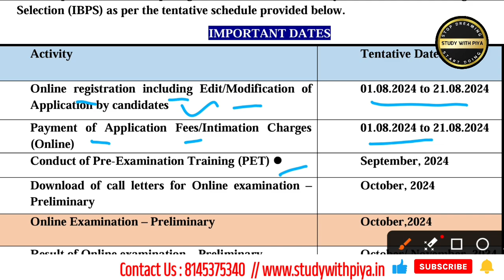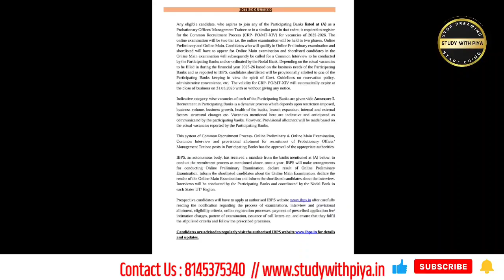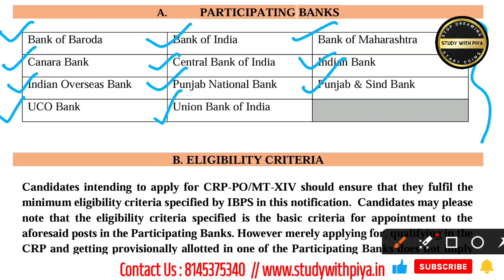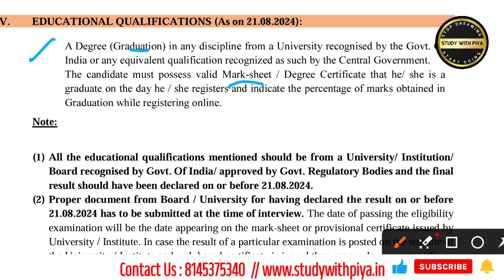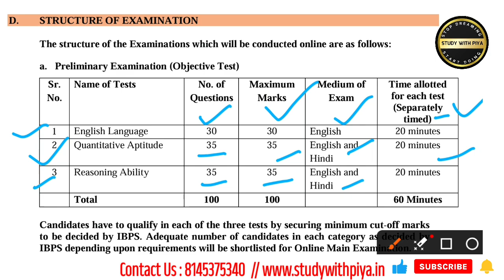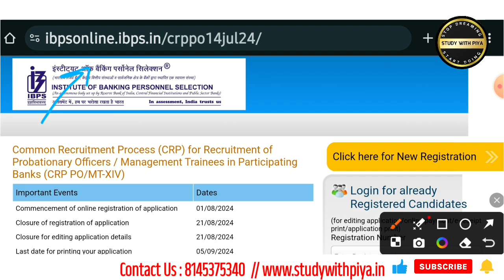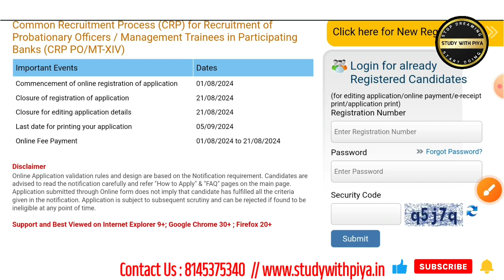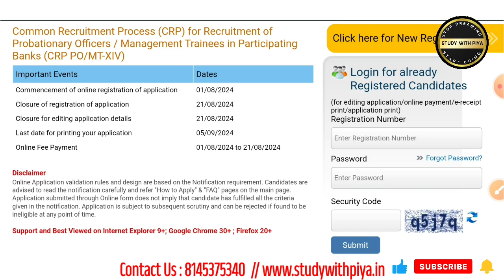Gramin Bank 5351 Recruitment 2024 । RBI Recruitment Official Notice 2024 । Govt Job Recruitment 2024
Gramin Bank 5351 Recruitment 2024 । RBI Recruitment Official Notice 2024 । Govt Job Recruitment 2024 I study with piya

Aspiring Gramin Bank clerks, get ready to ace your IBPS RRB Clerk 2024 exam with this essential video from the Study with PIYA .

In this video, we'll cover all the important instructions and tips you need to know to navigate the exam smoothly:

Exam Day Essentials: What to carry, what to avoid, and how to manage your time effectively.
Exam Pattern and Structure: Understand the different sections, marking scheme, and time allotted for each.
Question Types: Get familiar with the types of questions you'll encounter in each section.
Effective Time Management: Learn strategies to maximize your time and attempt all questions.
Exam Strategy: Develop a personalized approach to tackle the exam confidently.
Last-Minute Tips: Quick reminders and advice to boost your performance.
Don't miss out on this valuable information! Watch the video now and boost your chances of success in the Gramin Bank 2024 exam.